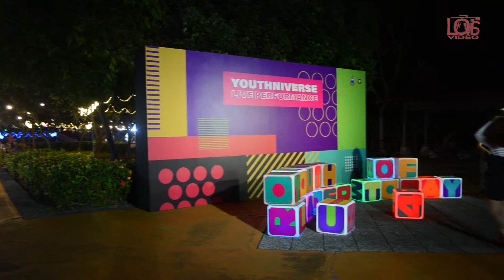Joan Chen Tze Yan_performance at Youthniverse 2019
JOAN CHEN TZE YAN
Performance at YOUTHNIVERSE 2019 at UJANA RIMBA TROPIKA on the 14th DECEMBER 2019.

Credits to Joan Chen Tze Yan

Pounsikou kio.